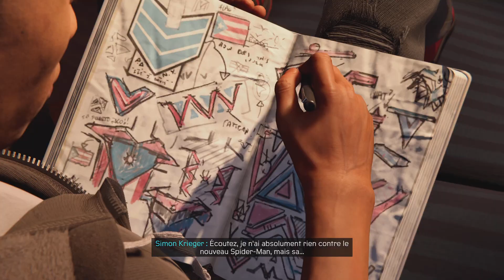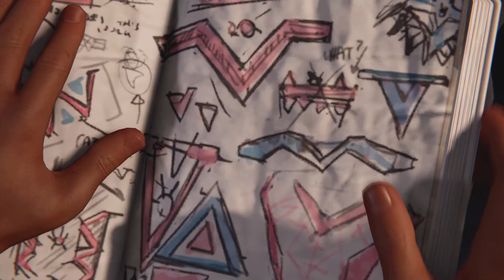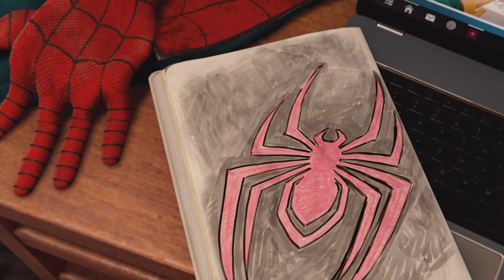Spider-Man : Miles Morales | Let's Play FR #3 : Meeting sous Tension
Gameplay | Let's Play FR sur Marvel's Spider-Man : Miles Morales